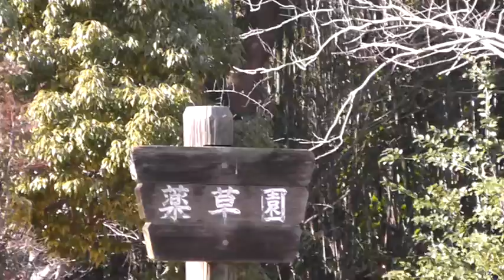UBE TOKIWA MUSEUM BIENNALE PARK ZOO GREEN HOUSE